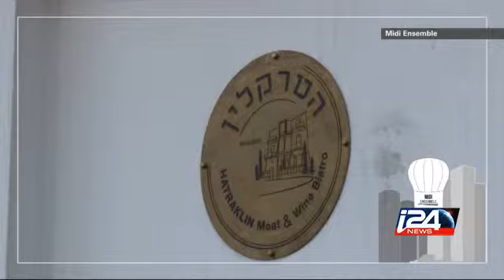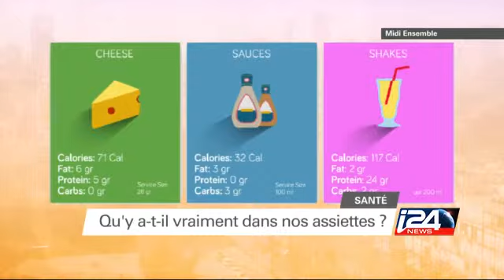Midi Ensemble | Lifestyle - 08/03/2015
Lifestyle : Gastronomie, voyage, éducation, nouvelles technologies, nos chroniqueurs vous dévoile toutes les dernières tendances.